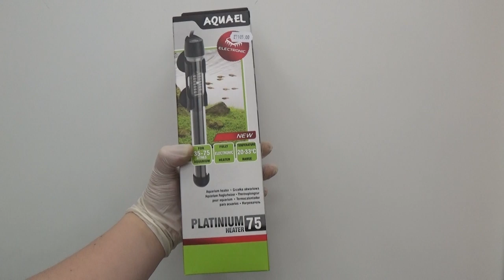Гарра руфа. Garra rufa.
# Garra_rufa
Спасибо за поддержку канала
webmoney
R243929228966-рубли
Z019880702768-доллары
Номер карты СБЕРБАНК
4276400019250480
Жду Вас в Instagram